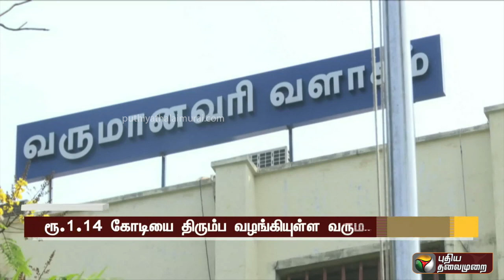கூடுதல் வரி செலுத்தியவர்களுக்கு திரும்ப வழங்கிய வருமான வரித்துறை